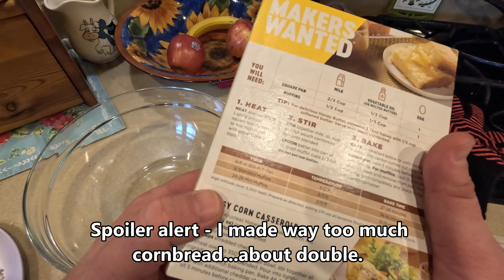Tamale Pie - Made in the Dutch Oven for an easy dinner that is great for leftovers.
A time lapse of a recipe I followed (link below) for Tamale Pie from the internet.  This is the second time I have made this recipe, and it has turned out great both times.